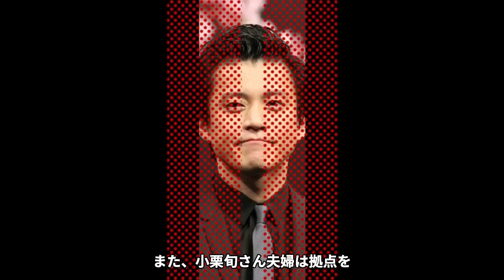【衝撃】小栗旬が子供を隠す理由...先天性の病気の真相に度肝を抜かれた！妻・山田優が"子育て"で炎上し続ける理由に驚きを隠せない！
当チャンネルでは、話題の芸能人のスキャンダルや、ファンなら知りたい裏情報などについてご紹介していきます🔥

今回ご紹介するのは、容姿、演技力が高く評価され

日本の代表する俳優となっている小栗旬さんの

子供の病気についてや、妻の山田優さんの子育てについて紹介します。